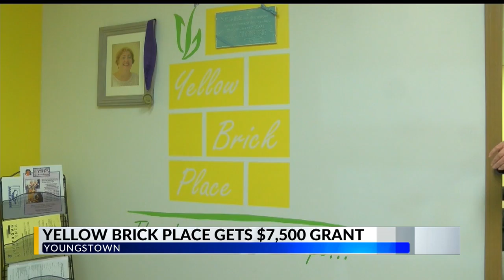Youngstown cancer wellness organization receives grant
The grant is to provide no cost wigs and accessories for people living with a cancer diagnosis